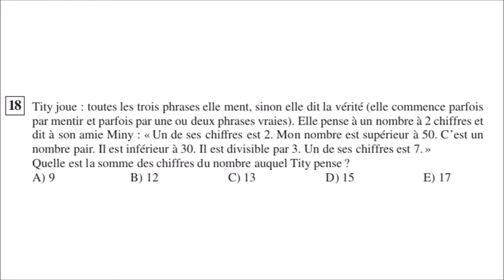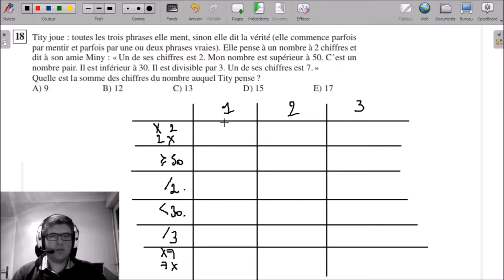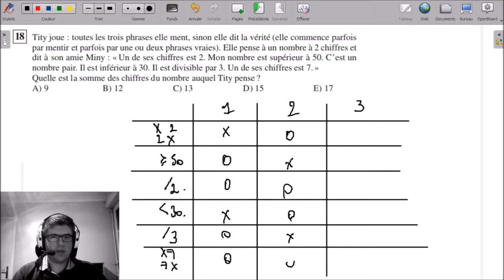S18 - Tity le menteur | Concours Kangorou 2017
___________ TIMECODE ___________
00:18 Enoncé
01:00 Solutions